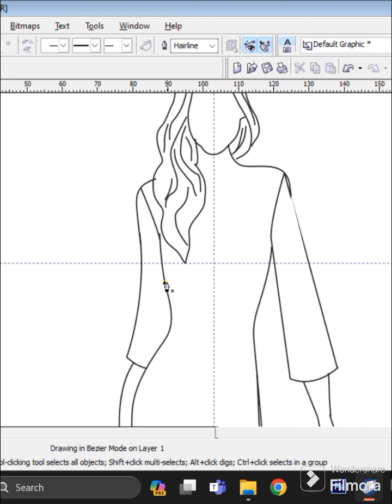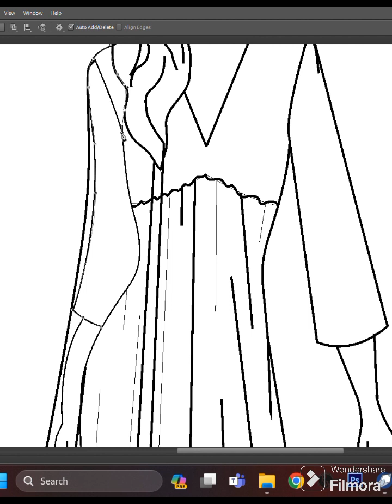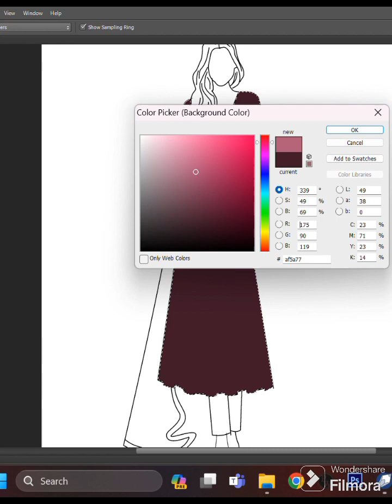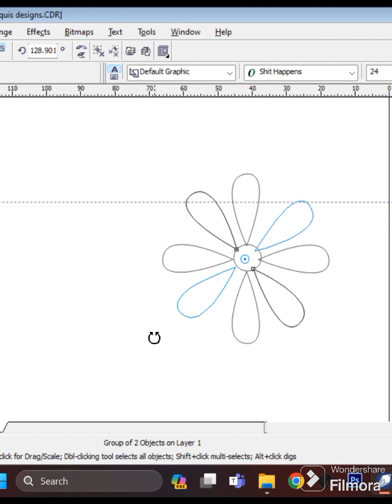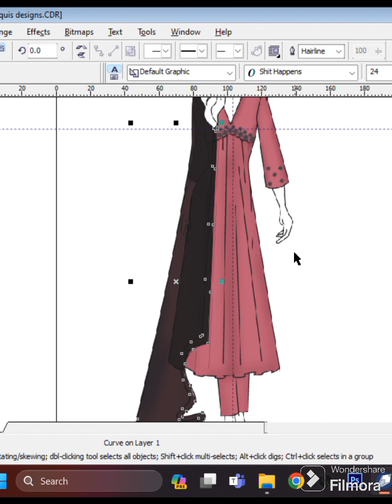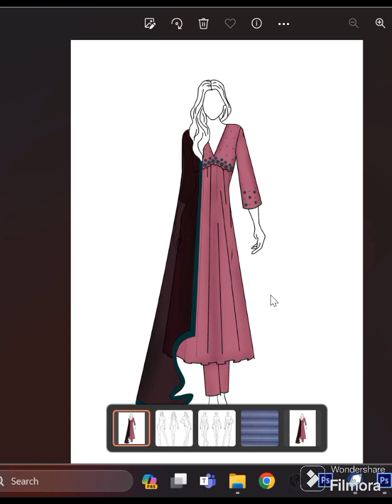let's designs this Beautiful garments designs 😍 ✨️ ❤️